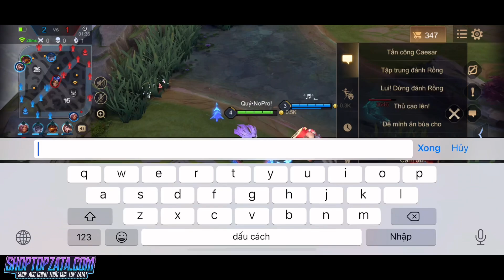| TOP DexTra | Màn Trình Diễn Cầm DexTra Đi Rừng Hành Team Bạn Tại Rank CT 6X | AOV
Chúc Tất Cả Các Bn Đã Yêu Qúy Mình 1 Năm Mới , An Khang Thịnh Vượng !

Ngọc Cấp 3 Gồm :

Ngọc Đỏ : Tốc Đánh Tỉ Lệ CM 10 Viên
Ngọc Tím : Tốc Đánh,Tốc Chạy 7 Viên / Hút Máu 3 Viên
Ngọc Lục : CôngV.Lý / Xuyên Giáp 10 Viên

© Bản Quyền by Top Dextra